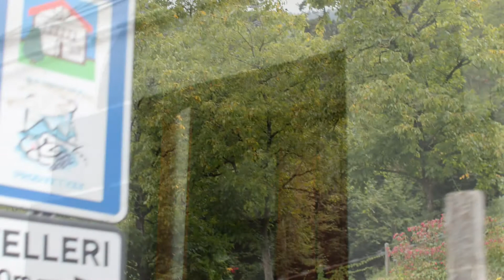Berrobo o Berrobi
Berrobi es un municipio de la provincia de Guipúzcoa, País Vasco (España).

Toponimia
Berrobi parece un topónimo de los de tipo descriptivo y proveniente de la lengua vasca. La palabra berro tiene variados significados en lengua vasca aunque todos ellos relacionados generalmente con una vegetación húmeda y frondosa. Además de referirse a la planta conocida en castellano también como berro, puede significar también lugar húmedo y sombrío donde crecen berros, zarza,matorral, jaro, seto, cercado de plantas, e incluso sembrado, tierra preparada para el cultivo.

El segundo término del topónimo -bi, podría estar relacionado con (i)bi (vado), o bi(de), camino.

Koldo Mitxelena en su libro Apellidos Vascos dio al topónimo el significado etimológico de camino de zarzas o jaros.